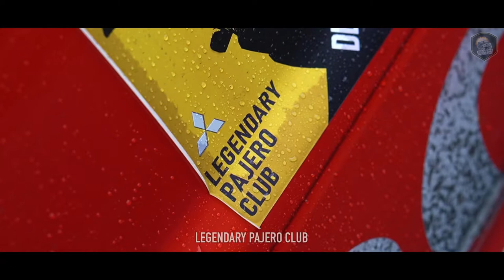Wild Gaur 2021 | Legendary Pajero Club Offroad Drive Trailer